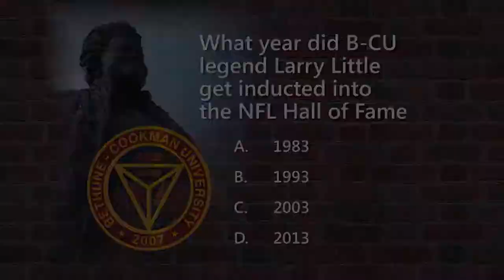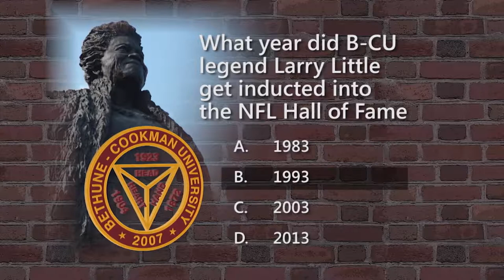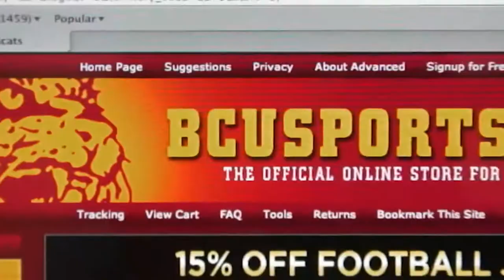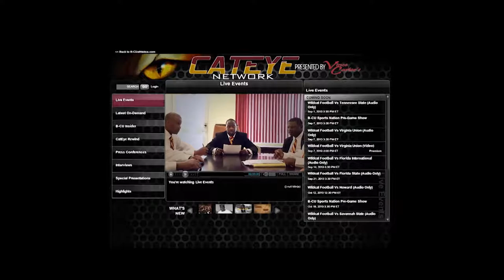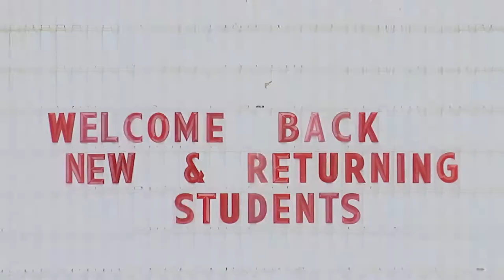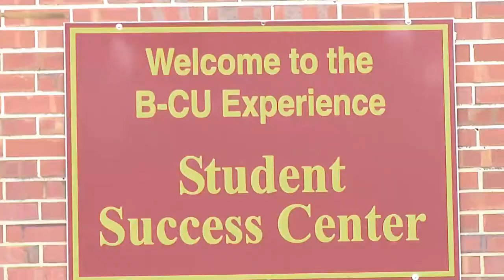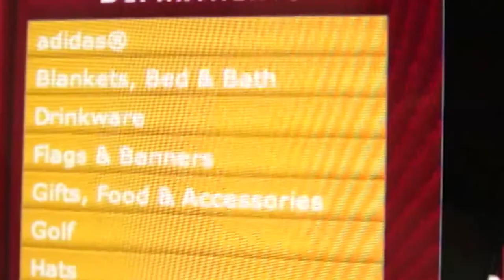2013 B-CU Wildcat Football Insider Ep 2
2013 B-CU Wildcat Football Insider Ep 2